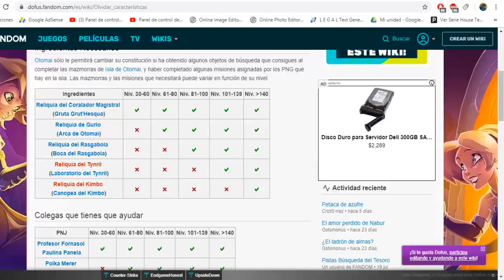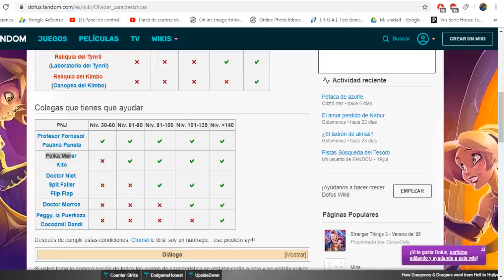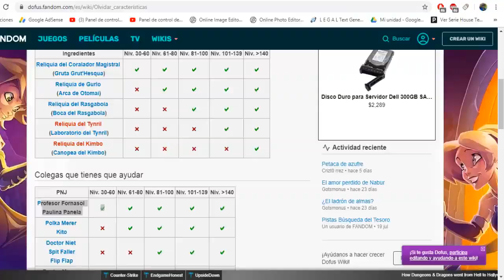GRATIS 80millones de XP RESET Otomai FACIL RAPIDO Y Todo explicado Dofus TOUCH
Donaciones para mejorar el contenido del canal dia a dia!!!
un abrazo enorme pandilla y vamos a comer huevos con chorizo :D

- Preguntas como en que emulador juegas o porque no te an baneado del juego son ignoradas completamente y borradas.

Sintiéndolo mucho, si veo que alguien se pasa de la raya me vere obligado a borrar el comentario o incluso a banear al usuario temporalmente/permanentemente.

CONTUNIARA, ESTOS VIDEOS LOS HAGO EN DIRECTO. SALUDOS .